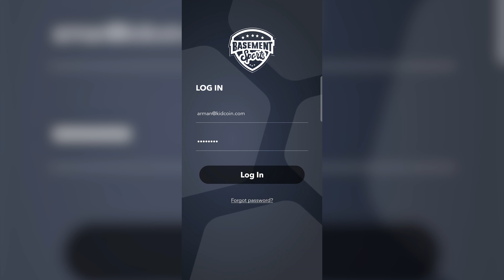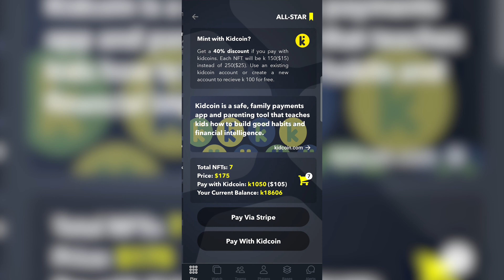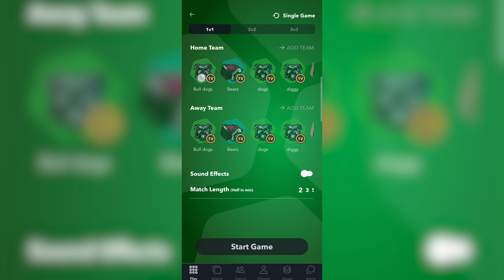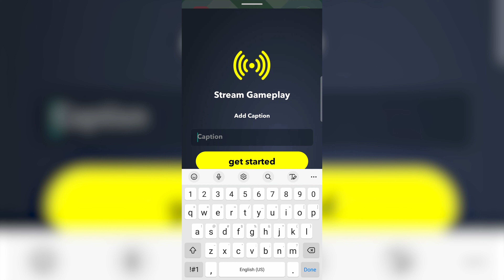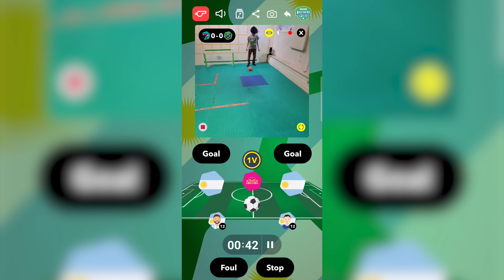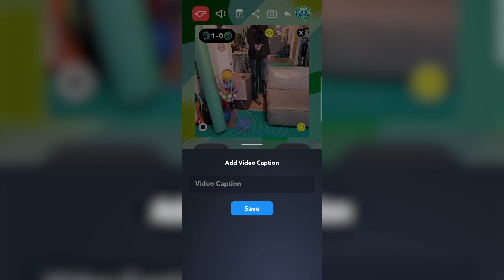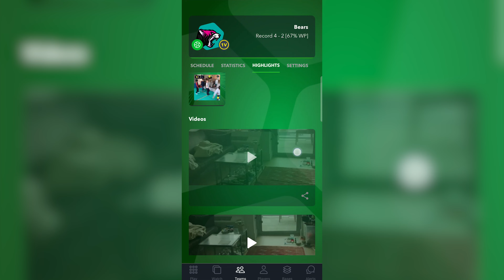Mixed Reality and Vigorous Play | The Polymath Project - S03 E02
Children are the future of society, but they are also the ones most vulnerable to its deficiencies. According to the American Academy of Pediatrics, vigorous play is essential to a child’s development, yet childhood obesity is at an all time high. Using mixed reality sports app Basement Sports as an example, Polymath host Arman Rousta explores how innovators can use cutting-edge technology to help children work up a sweat, while also having fun in the process.